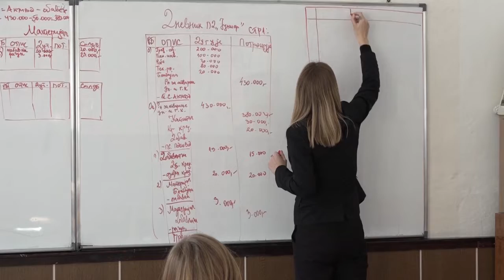28.01.2022. Školska uprava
Tim za škole domeo je odluku da škole nastavljaju isti režim rada kao prethodne sedmice. Učenici od prvog do četvrtog razreda osnovne škole nastavu pohađaju neposredno, dok će đaci od petog do osmog razreda i srednjoškolci nastavu pratiti po kombinovanom modelu i ići u školu dan za danom, podeljeni u dve grupe. Međutim, zbog pogoršanja epidemiološke situacije u školama direktori mogu predložiti novi način rada, kaže NAČELNICA Školske uprave za Moravički okrug.

STUDIO ČAČAK

Adresa: Skadarska 7/3, 32000 Čačak

STUDIO UŽICE